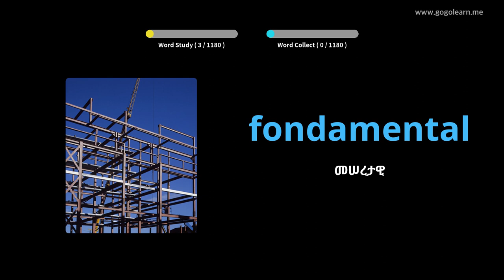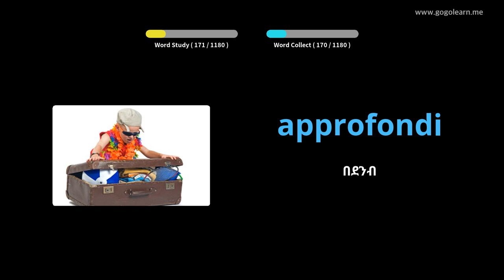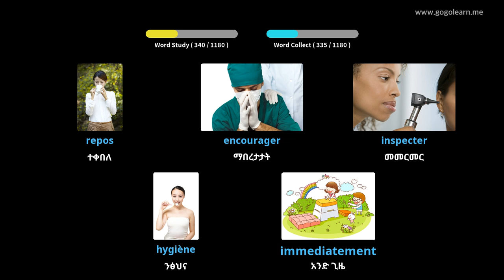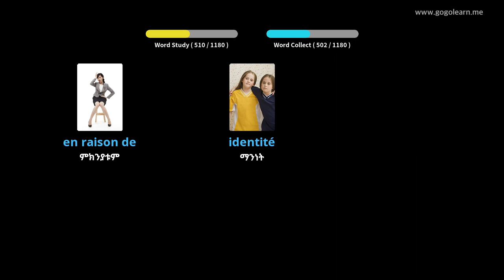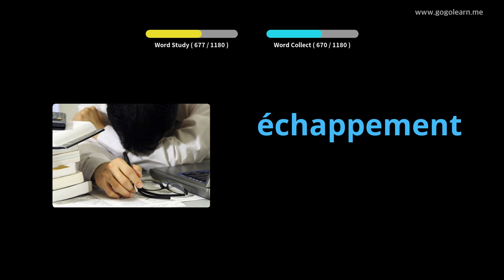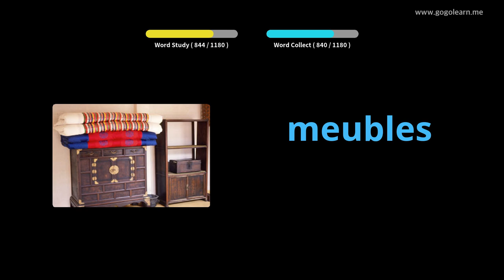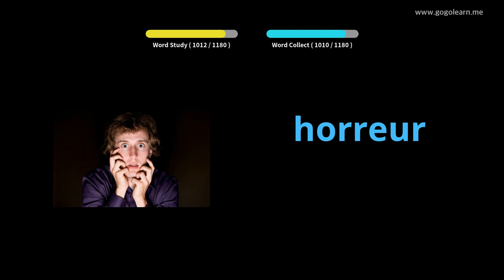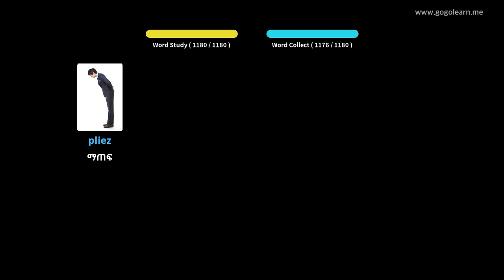ፈረንሳይኛ ቋንቋን በስዕሎች መማር | ፈረንሳይኛኛ መዝገበ ቃላት ተማሪ | Golearn